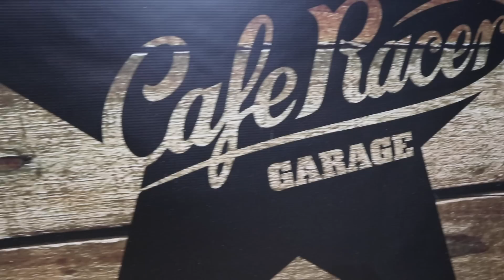How to Build a ★ Scrambler on a Budget Challenge Ep. 3 - Honda CX500 Street Scrambler Tracker Build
How to Build a Scrambler on a Budget Challenge Ep 3 Honda CX500 Street Scrambler / Tracker Build. The engine was running rough, even after rebuilding the carburetors a few times trying to work out why I finally found the problem. :)
Parts and tools I use:

💥💥Music I use, TRY IT FOR FREE - AMAZING for YouTubers💥💥

I love the Honda comstar wheels, however, slightly disappointed that I can only fit a 120mm wide tire on the CX 500 shaft drive rear wheel.
Drop a comment if you know a way around this I would love to here it.

TOOLS I USE OR RECOMMEND:
Hitachi Cordless Drill 18V
Triton SuperJaws (Foot Clamp)
Hitachi 5-Inch Angle Grinder
Welder-Lincoln Electric Easy MIG
Welding Helmet (Auto)
Rivet Nut Kit Set
Center Punch (Spring Loaded)
6 Ton Hydraulic Shop Press
Dremel 8220 12v Max Cordless
12" Stanley Yellow Square
Stanley Knife
Quick-Grip Irwin One Handed Clamp

SEAT PAN BUILD KIT:
Foam for shaping (Same density as pink foam)
Fibreglass Resin (Video)
Fibreglass Mat
GelCoat (White)
FlowCoat- (Gelcoat with wax for easy sanding)
Fiberglass Roller
Contact Cement (Foam Glue)
Foil Duct tape
Mould Release Wax

CAMERA:
Canon Camera Eos M6 (My New Camera)
Canon Camera Eos M3 (Cheaper Option)
Mic Rode Video Mic Go

Metal Rescue Rust Removal
Dry Coat Rust Preventative
Rust Converter (Brush On)

Want to help me create more content for you each week? Even the smallest amount goes a long way and will be very much appreciated.

Good luck with the project!

★ 05. How To Remove Rust From A Honda CB750 Cafe Racer Motorcycle Tank Inside and Out - EP. 29

★ ABOUT MY CHANNEL
Hi Folks,
This is Dan, let me show you step by step on how I build stuff, including my CB750f2 Cafe Racer, SUBSCRIBE to follow my future builds, I'm based in Australia but I do travel a lot so check out my other channel with my amazing travel videos.